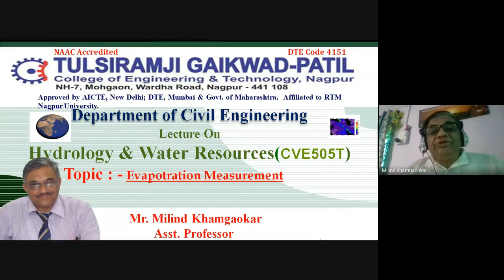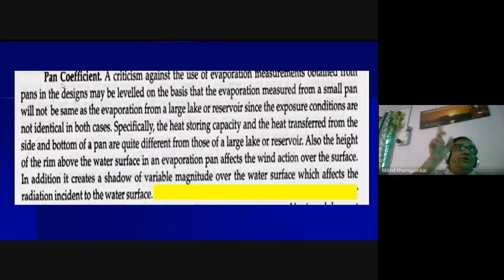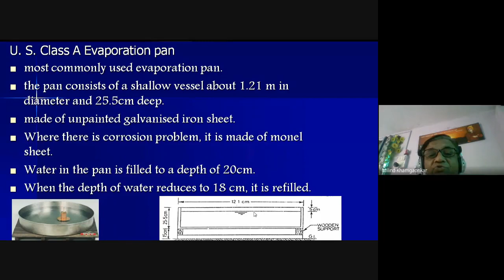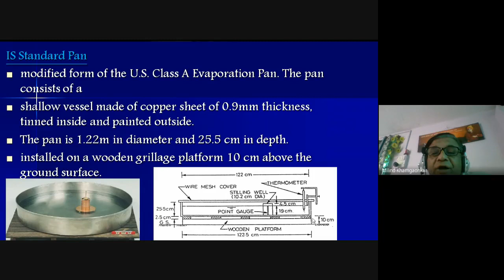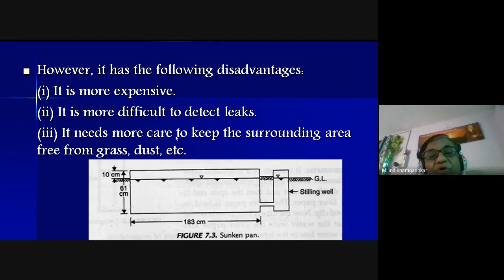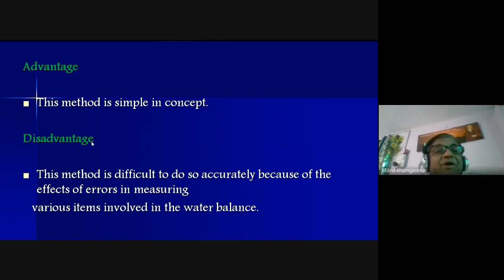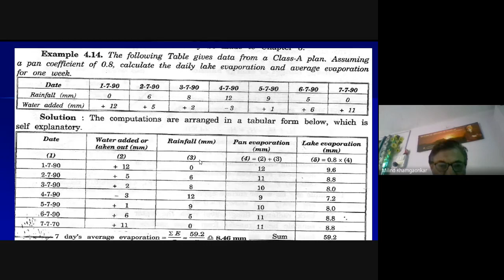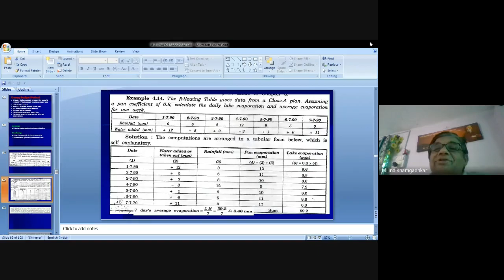Hydrology & Water Resources: Evaluation Measurement of Evaporation by Mr. Milind Khamgaonkar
Hydrology & Water Resources : Evaluation Measurement of Evaporation Numerical by Mr. Milind Khamgaonkar (Asst. Professor, Civil Engineering Department, Tulsiramji Gaikwad-Patil College of Engineering and Technology)